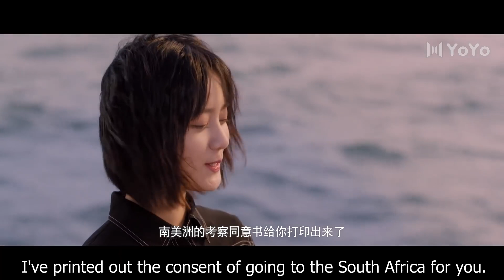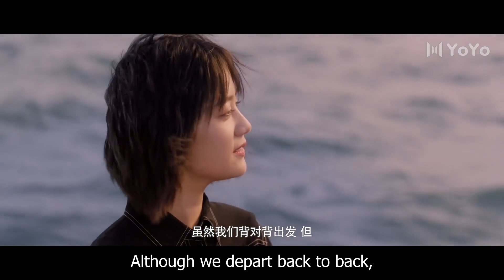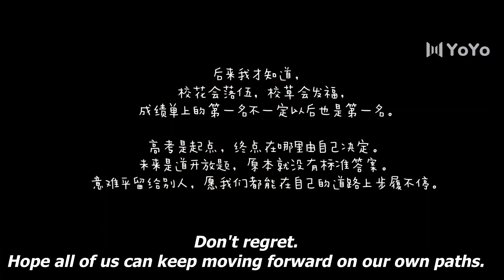[Eng Sub] Your Love Are My Desire EP24| Chinese drama| Romance of Flower| Li Tingting, Yao Chi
►Drama Name：Your Love Are My Desire
►Cast:
►Genres: Romance, Chinese Drama, Comedy, Friendship, Life, Youth
►Synopsis: